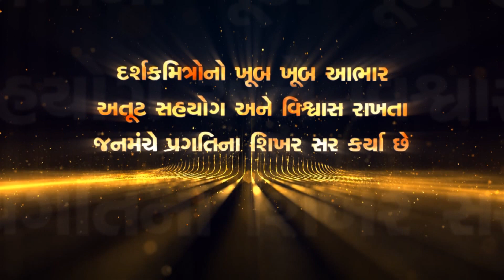પોલીસ જવાનોની આંતરિક ફેરબદલી તેમજ દમણ દીવના 12 પોલીસ કોન્સ્ટેબલનું હેડ કોન્સ્ટેબલ તરીકે પ્રમોશન